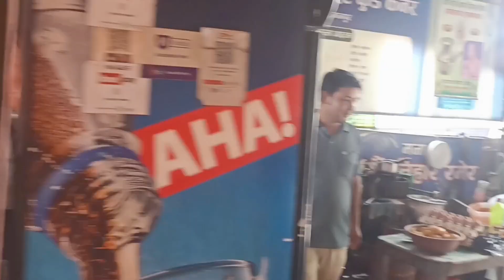Kathmandu ko yo galli maa kina banena road😯||(Vlog 44)